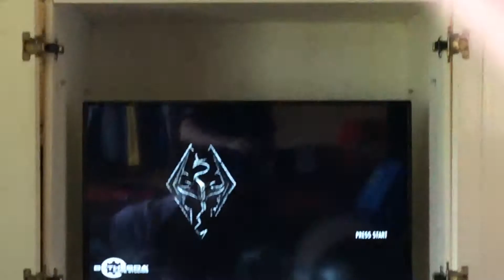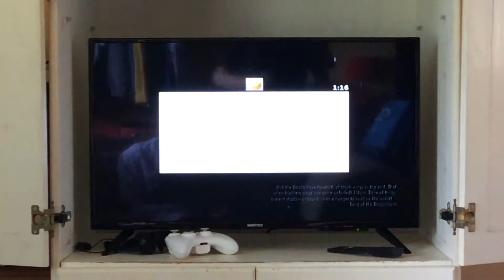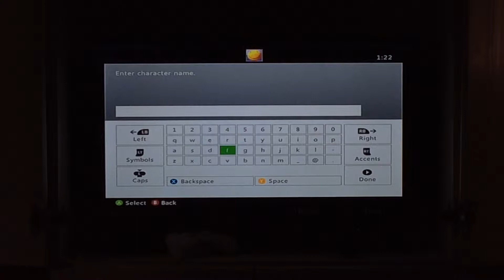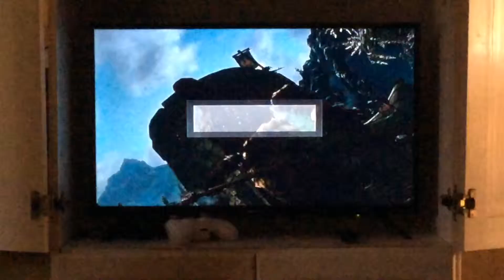The Beginning Of A New Adventure | Skyrim WalkThrough #1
My Xbox User Name: ContactCoot3847 it is spelt exactly like this